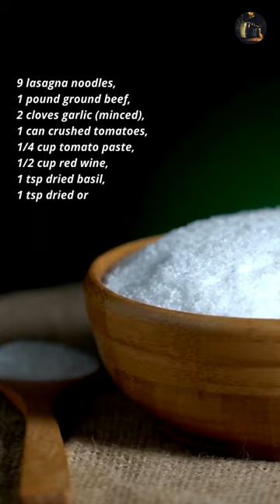How to make Lasagne Alla Bolognese